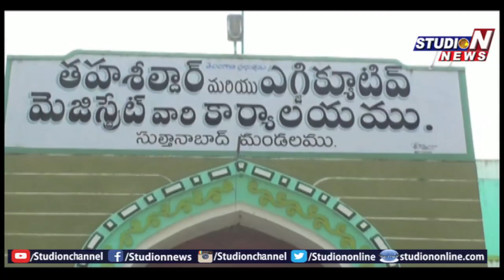Cable Operators Protest Against TRAI Decisions | Studio N